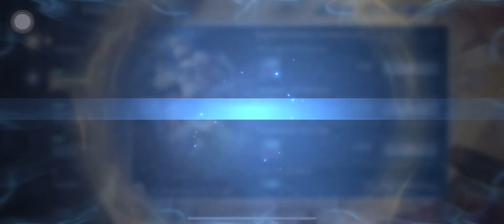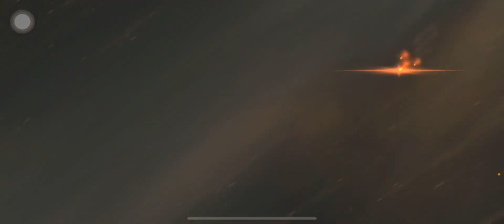សាកទឹកដៃ Lesley skin Legend តិចមើលខ្លាំងប៉ុណ្ណា 😂 “Lesley Angelic Agent” l Mobile Legends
បំពេញកិច្ចការក្នុងហ្គេមចាប់ពីថ្ងៃទី ៦ ដល់ថ្ងៃទី ៨ ខែកក្កដា ដើម្បីទទួលបានសំបុត្រ Galactic បន្ថែមទៀត! អ្នកអាចប្រើវានៅក្នុងព្រឹត្តិការណ៍ MLBB X Star Wars Gacha ដើម្បីមានឱកាសឈ្នះរួមទាំងឈុតក្រៅនិង Battle Emotes! ត្រូវប្រាកដថាចូលរួមព្រឹត្តិការណ៍នេះណា៎ !
កិច្ចសហការនេះត្រូវបានអនុញ្ញាតិតែនៅក្នុងតំបន់មួយចំនួនតែប៉ុណ្ណោះ។
សូមរងចាំមើលការសហការនាពេលអនាគតបន្ថែមទៀតនៅក្នុងតំបន់ផ្សេងៗទៀត។